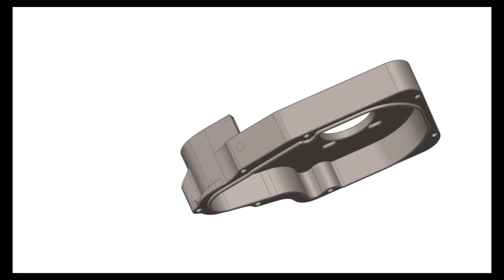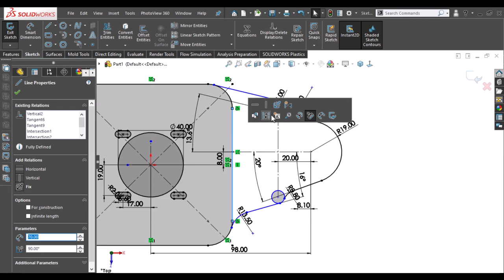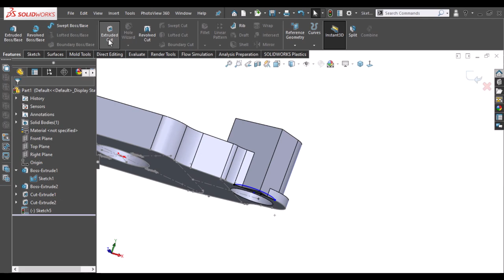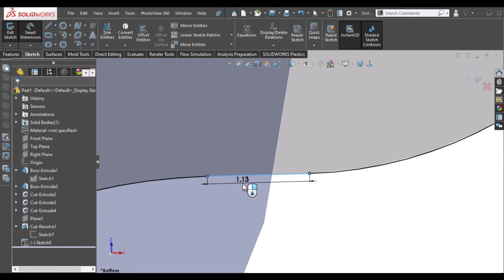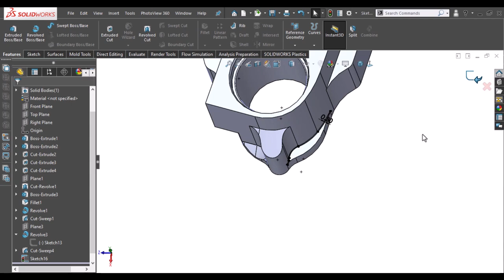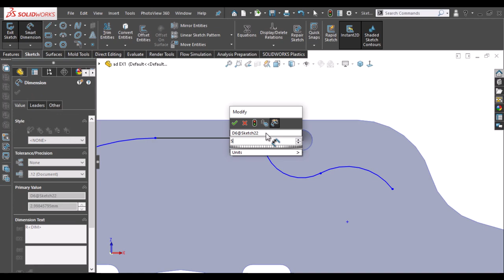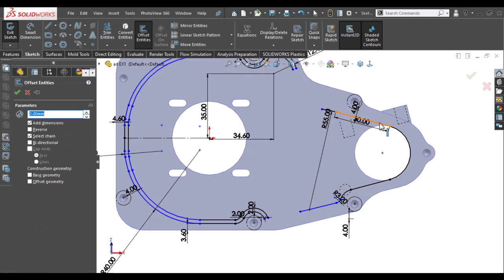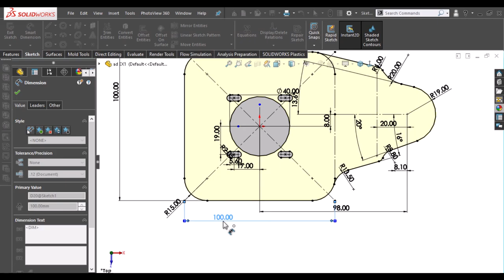SolidWorks Advanced Tutorial Exercise 1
solidworks practice models